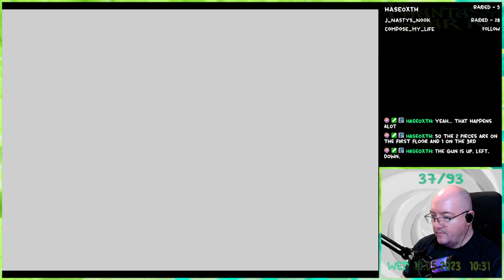Phantasy Star IV - 27